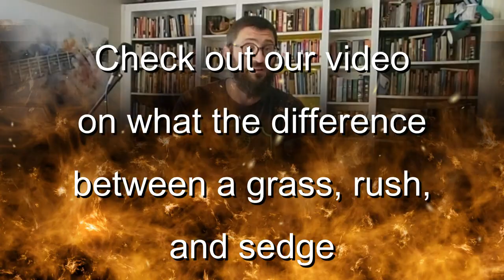Touring a Botanists Yard - Sedges in the Landscape!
Join botanist Nathanael Pilla as he tours his yard showing the importance of sedges in your landscape highlighting some of his favorites.

Intro: (0:00)
Graceful sedge, _Carex gracillima_ : (0:53)
Ravensfoot sedge, _Carex crus-corvi_ : (1:21)
Frank's sedge, _Carex frankii_ ): (2:15)
Fuzzy McWuzzy sedge, _Carex hirtifolia_ : (2:35)
Plantain-leaf sedge, _Carex plantaginea_ : (3:05)
Path Rush, _Juncus tenuis_ : (3:37)
Thin-leaf sedge, _Carex cephaloidea_ : (4:10)
Spreading Blue sedge, _Carex laxiculmis_ : (4:38)
Sprengel's sedge, _Carex sprengelii_ : (5:11)
Comrade sedge, _Carex communis_ : (5:27)
Wood Gray sedge, _Carex grisea_ : (5:44)
Common woodland sedge, _Carex blanda_ : (5:52)
Bro and Penn sedge, _Carex bromoides & Cx. pensylvanica_ : (6:09)
Carey's sedge, _Carex careyana_ : (6:33)
Gray's sedge, _Carex grayi_ : (7:23)
White-bear sedge, _Carex albursina_ : (8:16)
Dewey's sedge, _Carex deweyana_ : (8:33)